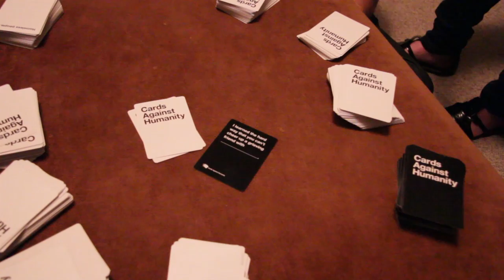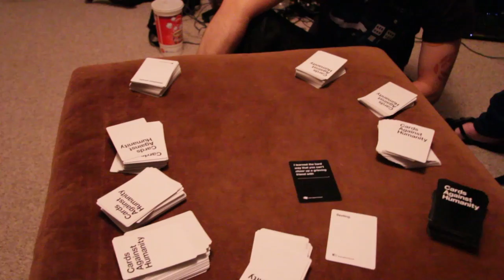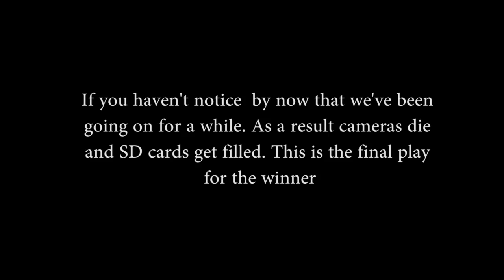Let's Play: Cards Against Humanity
Cards Against Humanity is the party game for terrible people, so we all gathered together to play it.